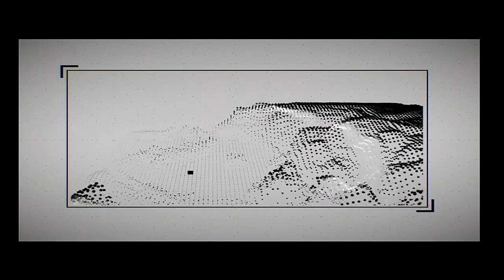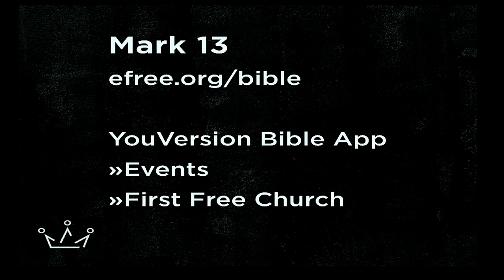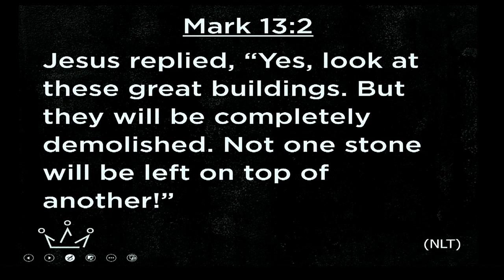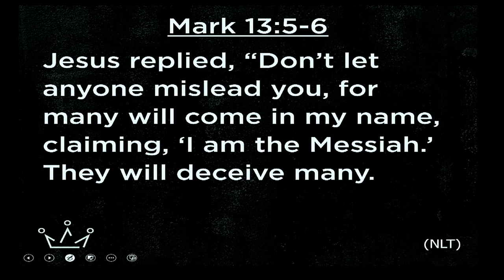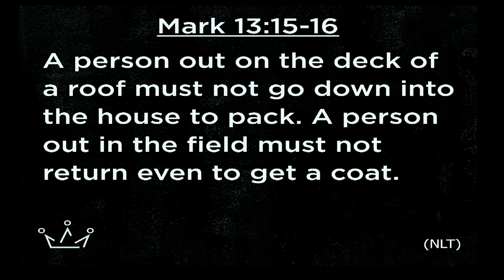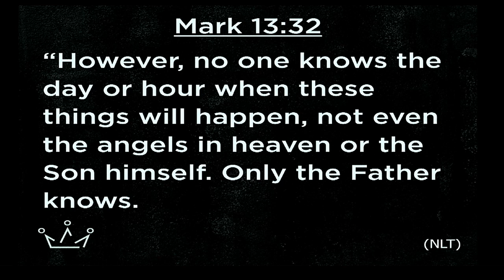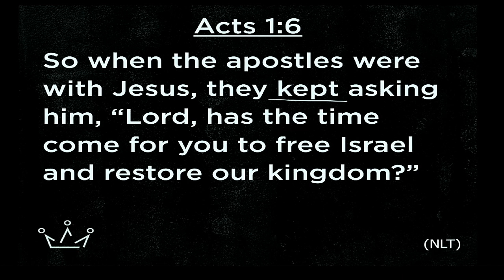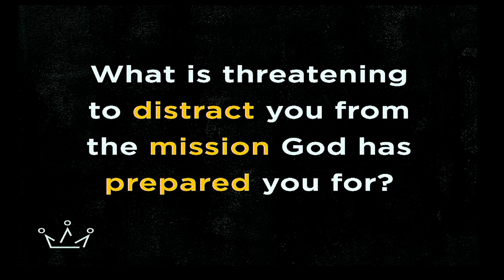The Gospel of Mark | Jesus Speaks About The Future | August 19, 2018 | Adam Bowers